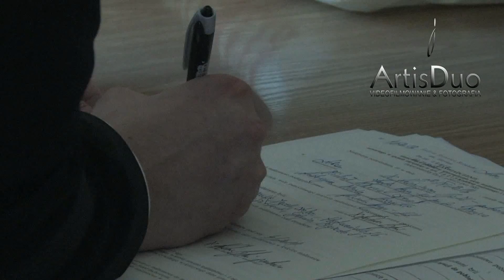Kasia i Michał klip jakiego nie było 2014